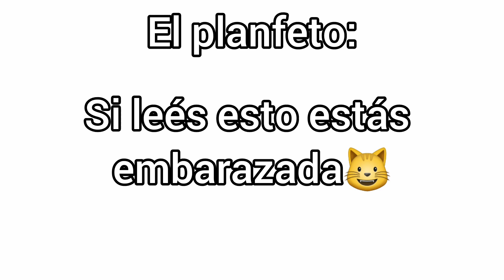Spartor...?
Escribí planfeto en vez de panfleto :(((